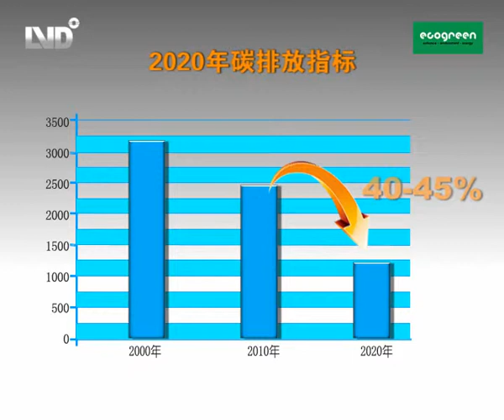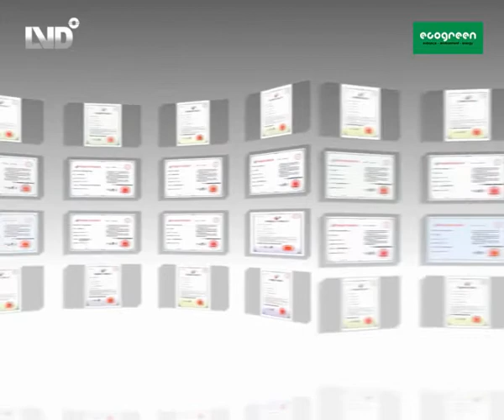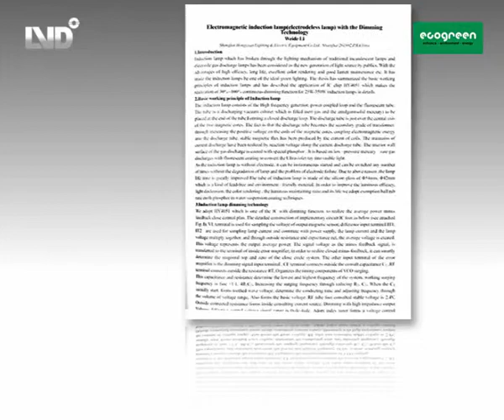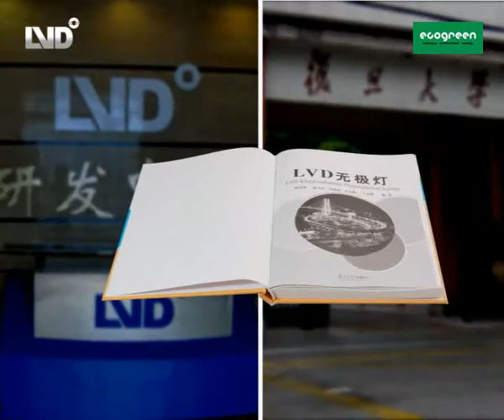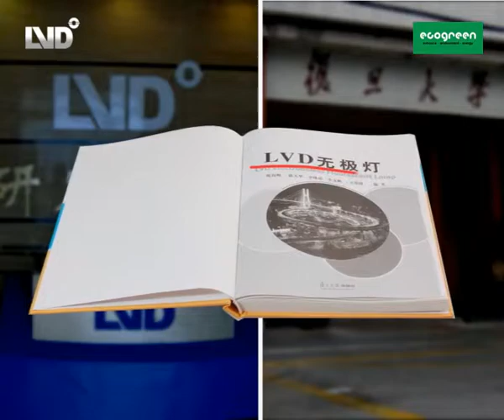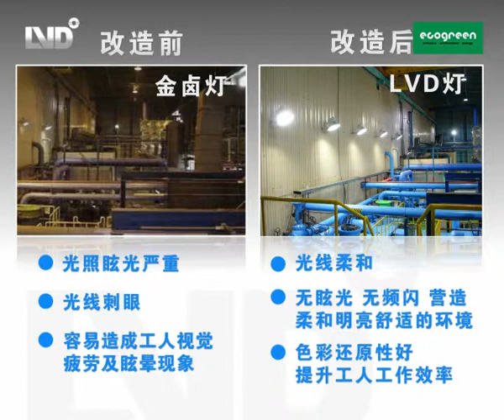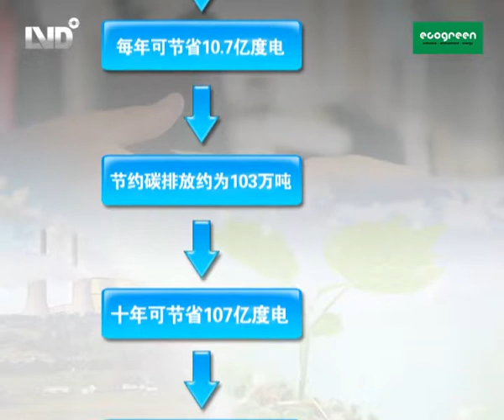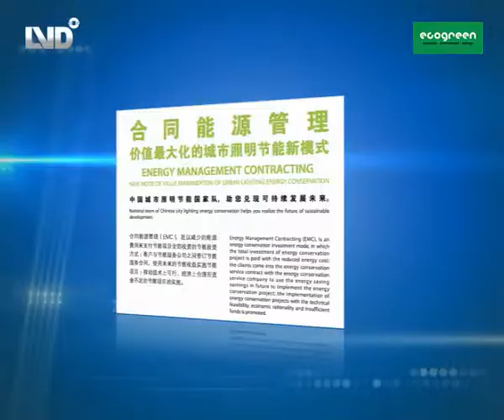Eco Green Industries video -- Tobacco sector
Office: 34 Boon Leat Terrace #04-20 Singapore 119866
Warehouse/Showroom/Service Centre: 34 Boon Leat Terrace #03-02 Singapore 119866